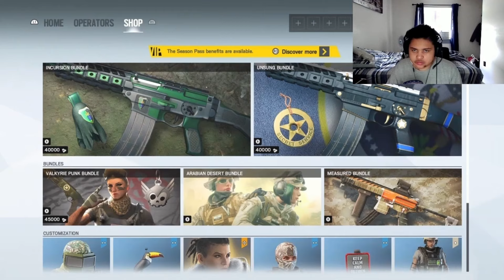The Wild Wild Siege West Ft Scoot Chino |Rainbow Six Seige